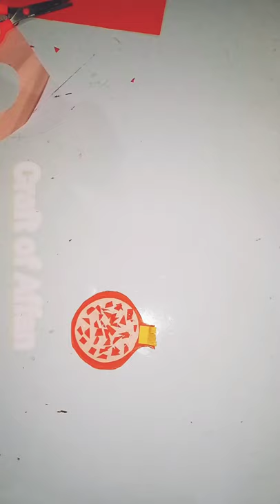DIY Paper Pomegranate// paper craft ideas.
diy paper pomegranate